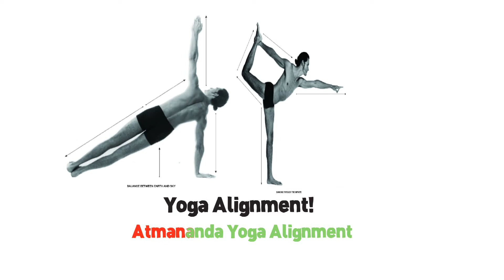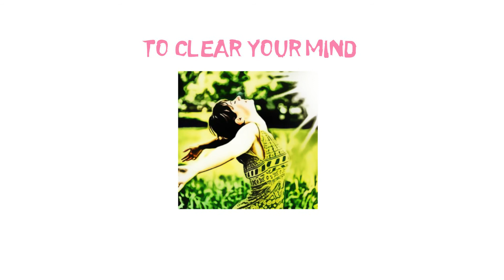The Atmananda Yoga Alignment Song!!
We focus on Alignment!
We have a line of branded yoga mats that will be on sale soon!